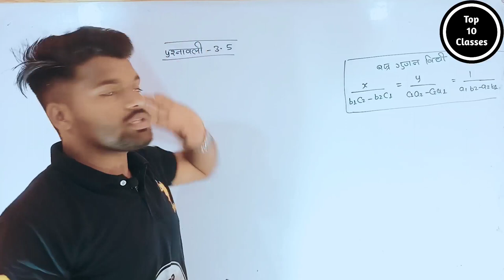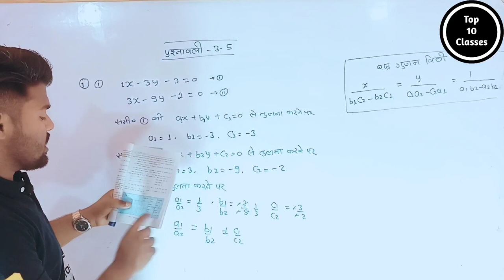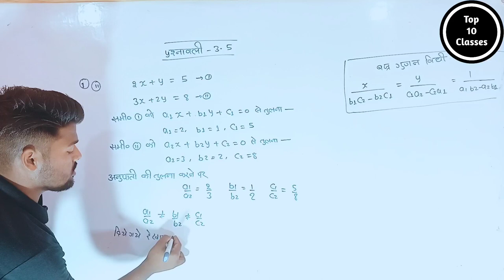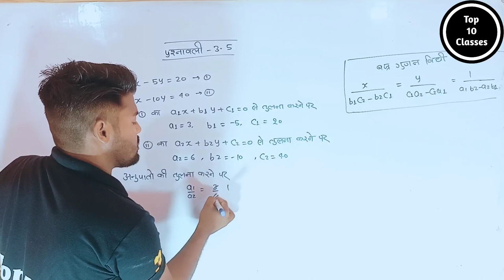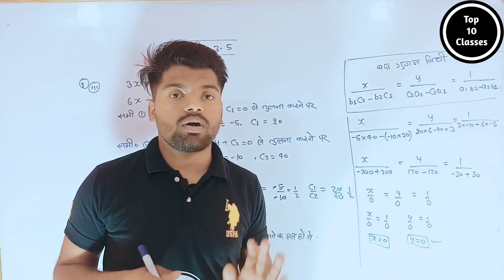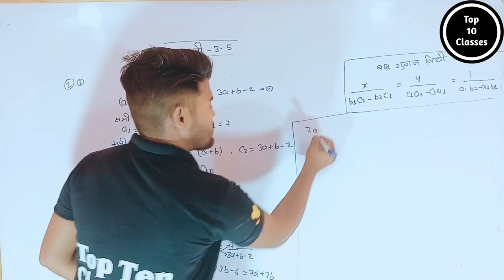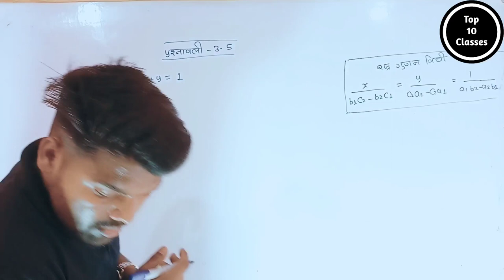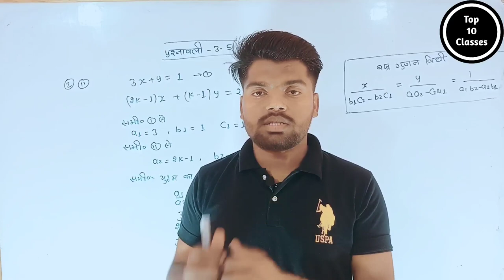Exercise 3.5 NCERT Solutions | Class 10 Maths